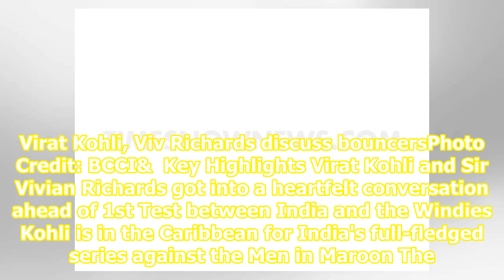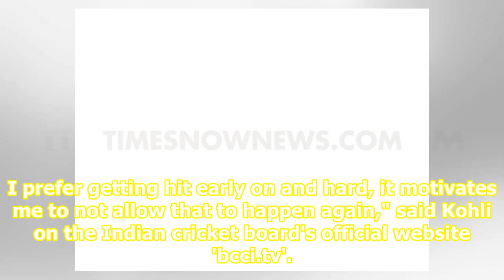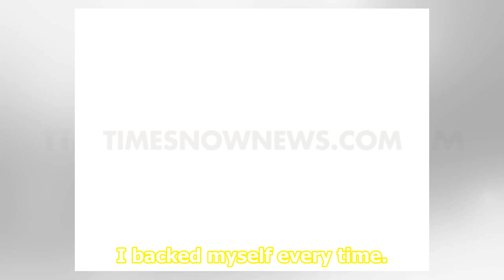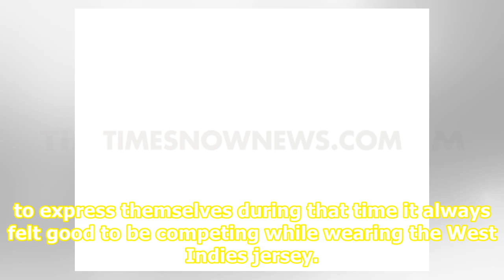[VIDEO] 'I prefer getting hit early on and hard,' Virat Kohli tells Viv Richards on bouncers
Virat Kohli, Viv Richards discuss bouncersPhoto Credit: BCCI&  Key Highlights Virat Kohli and Sir Vivian Richards got into a heartfelt conversation ahead of 1st Test between India and the Windies Kohli is in the Caribbean for India's full-fledged series against the Men in Maroon The Indian skipper s...